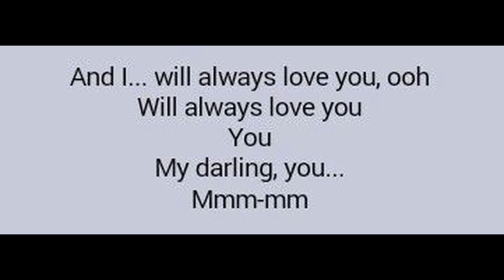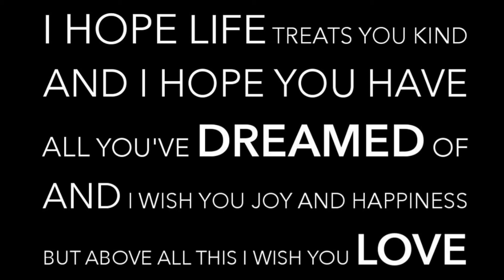"I WILL ALWAYS LOVE YOU" - DOLLY PARTON OR WHITNEY HOUSTON - WHO DID IT BETTER? (LYRICS)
"I WILL ALWAYS LOVE YOU" IS A SONG WRITTEN AND ORIGINALLY RECORDED BY DOLLY PARTON IN 1973. WHITNEY HOUSTON RECORDED THE SONG IN 1992.